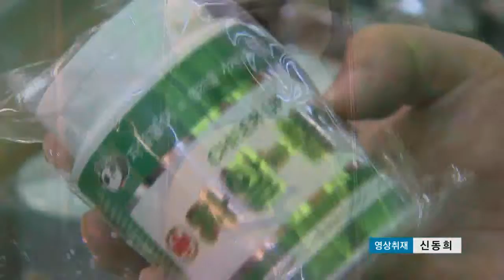[KNN 뉴스] 수험생 위한 차 인기, 보온도시락 품귀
{앵커:
수능을 앞두고
수험생의 건강보조 식품에 대한 관심이 뜨겁습니다.

요즘 수능에는 도시락을 지참해가야하는데,
때문에 성능좋은 보온도시락은 없어서
못팔 정도입니다.

{리포트}
{수퍼:페퍼민트-집중력 향상}
페퍼민트의 신선한 멘톨 성분은
학습과 집중력 향상에 도움을 줘
수험생들이 즐겨찾습니다.

{수퍼:로즈마리-스트레스 해소/캐모마일-피로회복}
로즈마리는 머리를 맑게 해
스트레스 해소를,

캐모마일은 비타민C가 풍부해
불안감을 없애고 피로회복에

수능이라는 무게에 힘들고
지친 수험생들을 위한 선물로
차를 찾는 사람들이 늘었습니다.

{인터뷰:}
{수퍼:서경옥/백화점 차 매장 매니저}
"부모님들이 많이 찾으세요, 고3 위한 차 어떤게 좋냐고,,"

요즘 없어서 못팔 정도로
불티나는 제품도 있습니다.

학교급식으로 보온병이나
보온도식락을 구경하기 힘든
시절이지만,
수능을 앞둔 요즘은 상황이
다릅니다.

{인터뷰:}
{수퍼:윤미라/수험생 학부모}
"시험 당일 아이 위해 따뜻한
밥이라도 준비할려고 보온도시락
알아보고 있어요."

수험장에 챙겨갈 보온도시락을
찾는 부모가 늘면서 관련 상품
매출이 3배까지 껑충 뛰었습니다.

일부 제품은 품절사태까지
빚어져 물량 확보에 비상이
걸렸습니다.

{인터뷰:}
{수퍼:박문숙/백화점 생활매장 담당}
"평소 안나가던 품목들이 수능
앞두고 판매 급증, 일부 제품은
품절까지,,"

합격을 밀어주겠다는
때밀이 타올부터
해마다 빠지지 않고 등장하는
합격 기원 아이템들,
수능을 앞두고 유통가에
수능 특수 바람이 불고
있습니다.